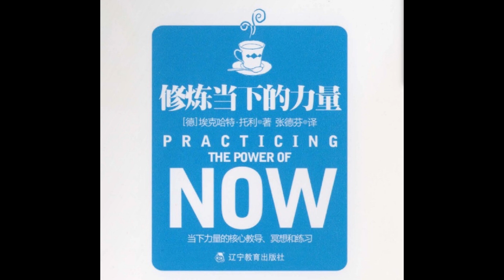修炼当下的力量 8 2 使用和放下负面性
Forgive yourself for not being in peace. When you completely accept that you cannot be safe. In fact, your unease will transform into peace at that moment. Anything that you completely accept, it will always be like this - taking you into peace. This is the miracle of surrender.